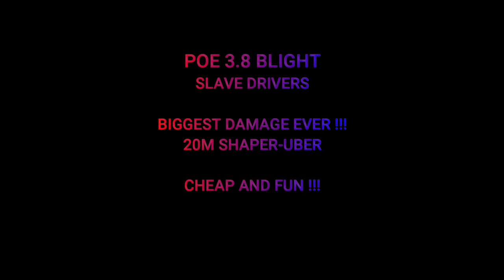Blight 3.8 Spectre build 20M Damage with Shaper Trailer !!! Everything easy ! POB